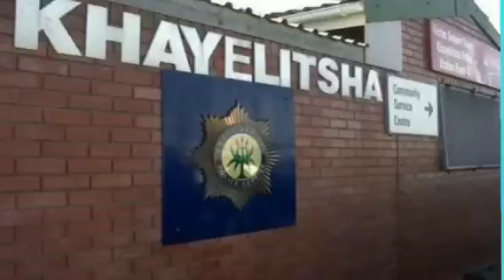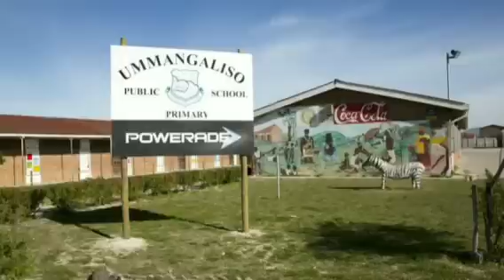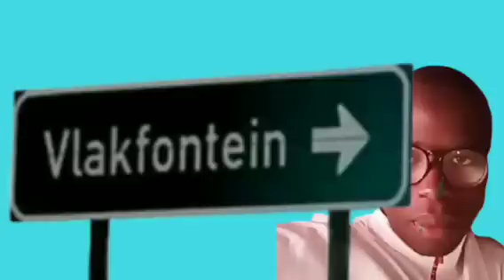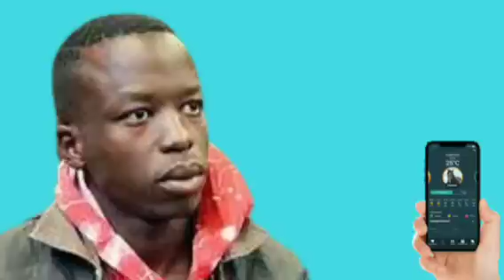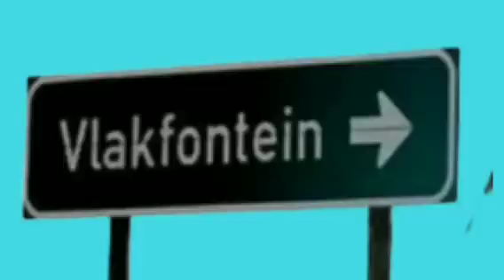The story of the KHOZA FAMILY ( Vlakfontein Murders)😭